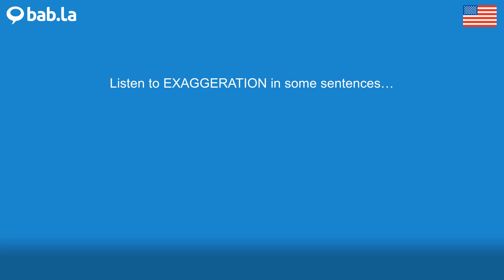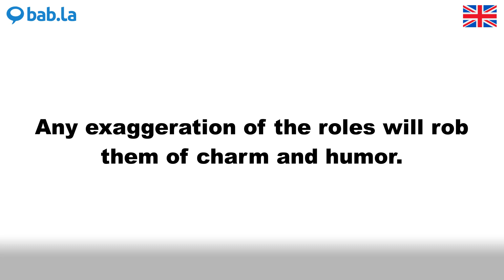EXAGGERATION pronunciation | Improve your language with bab.la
Improve your spoken English by listening to EXAGGERATION pronounced by different speakers – and in example sentences too. Learn and love languages with bab.la.